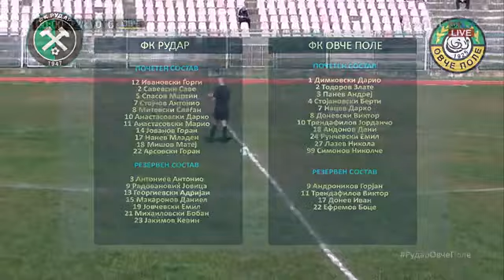ФК РУДАР-ФК ОВЧЕ ПОЛЕ Цел натпревар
Трета македонска фудбалска лига-исток, 15 коло
Натпреварот се поставува со дозвола на М нет телевизија од Штип